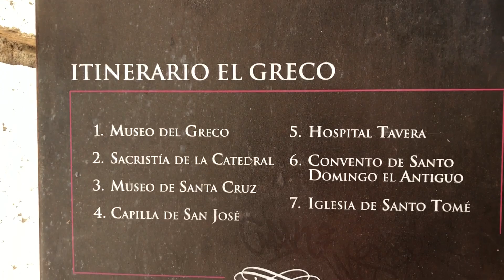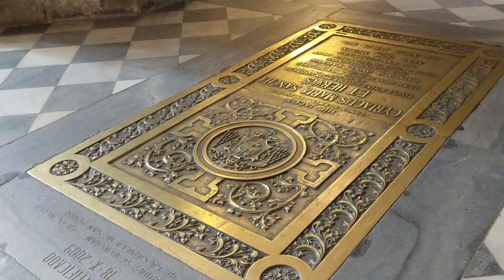Toledo Spain 🇪🇸 A Must See Town and Perfect Day Trip From Madrid | 197 Countries, 3 Kids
Join us for a tour of Toledo one of the most visited places in all of Spain!

We were completely amazed. Walking through the streets of this city made us feel that we had gone back to the Middle Ages when Toledo was the capital of Spain. It was one of the most important centres in Europe from the Gothic epoch until 1560 and its buildings stand tall to witness this period in time.

The architecture is really impressive with the main sights being the large fortress (alcázar) built by the monarchs, the vast and richly decorated cathedral, and the impressive archdiocesan palace built by the prelates of Toledo, primates of the Spanish church.

However, apart from the stunning infrastructure we also realized that there are so many souvenir shops in the city that also express the culture and identity of Toledo. They are filled with beautiful handmade products.

The city is surrounded by the River Tajo on three sides and two medieval walls on the fourth side.

Enjoy the video and let us know where you are watching from.

Living life while exploring and discovering 90+ countries around the world!

✩ MUSICA.LY: GrowingUpWB